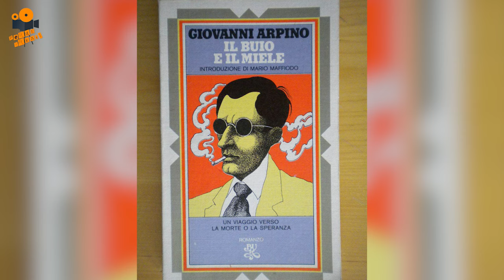Kadın Kokusu Kamera Arkası Tüm Bilinmeyenler!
Perde Arkası kanalından herkese merhaba arkadaşlar...
Bu bölümde Scent Of A Woman (Kadın Kokusu) Filminin Perde Arkasını sizlerle paylaşıcaz...

Katıl butonu ile cüzi miktarda bağışta bulunarak yaptığım işin daha sürdürülebilir olmasını ve çalışma şartlarımın kalitesini yükseltmemde bana destek olabilirsiniz:

Bizi Facebook, Twitter Ve İnstagram'dan Takip Edebilirsiniz...